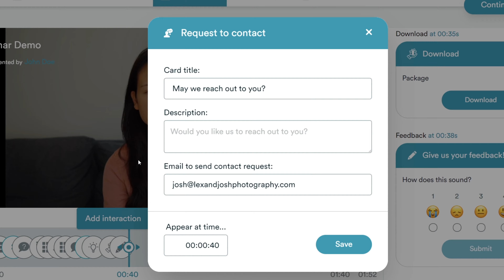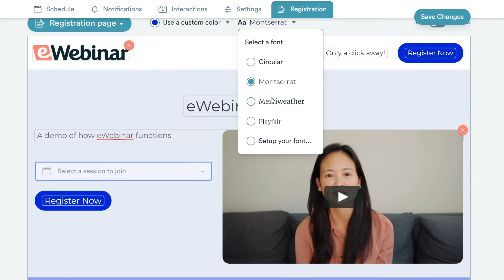eWebinar: An Automated Webinar Solution That Helps You Focus Your Time On What Matters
Are you tired of doing the same presentation over and over again? Is all of your time being eaten up by training and onboarding? If so, eWebinar is here to help.

eWebinar is an automated webinar solution that combines pre-recorded video with live chat and pre-set interactions to deliver an engaging experience for attendees.

eWebinar lets you take a pre-recorded presentation and turn it into an automated webinar. Paste in a link or upload a file and you’re ready to go.

If you like, you can easily layer in interactions. Add questions, polls, special offers, and more. And program them to appear at exactly the right moments during your presentation. You can customize the experience as much or as little as you like.

When you’re ready, set it on a recurring schedule and make it available as often as you like for as long as you like, on any day, at any time, and in any timezone.

You can welcome attendees with a personalized private message. Then let them reach out to you with questions through live chat.

Create beautiful registration pages, tailor your registration forms, and customize your follow-up emails. The whole experience, from end to end, is fully branded, because we understand that your brand should come first.

eWebinar is about opening up new opportunities by creating the bandwidth to pursue them. All the time and energy you spend now on doing the same presentation over and over again can be spent on doing something you value more. Whether that’s finding new ways to grow your business or choosing to spend more time with friends and family, eWebinar is here to help you focus your time on what matters.

To learn more, visit ewebinar.com.